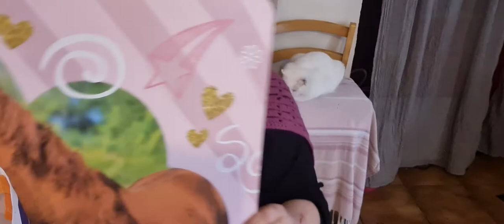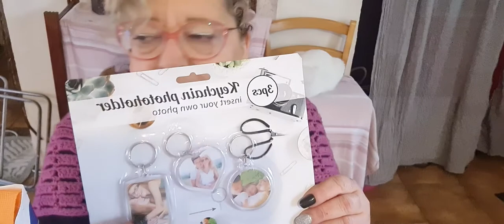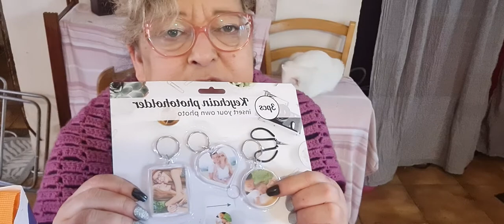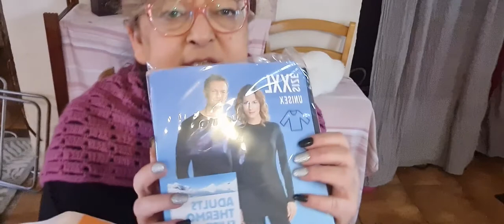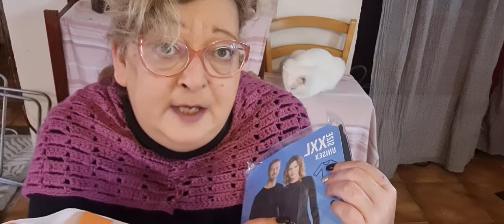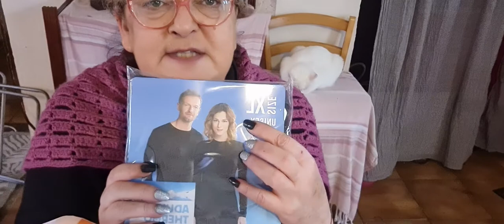10 février 2021